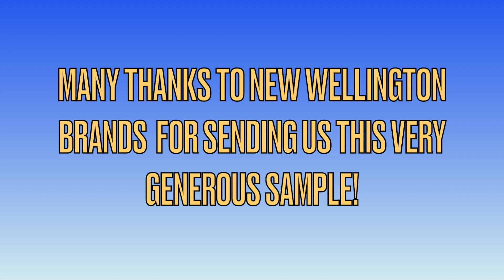Fior Blended Scotch Whisky Review